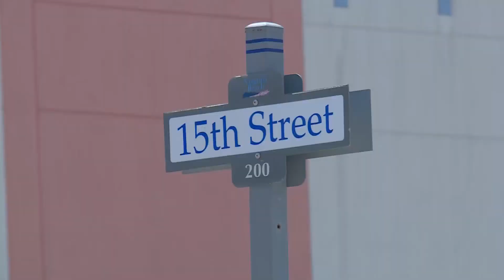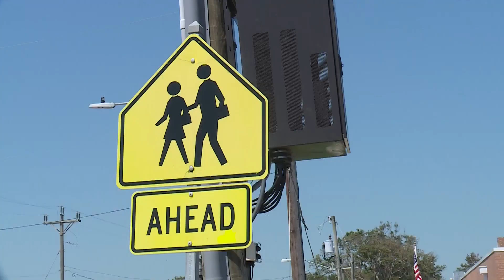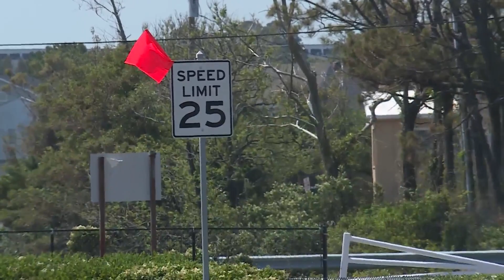Family of woman hit by car wants traffic lights near crosswalks at Oceanfront